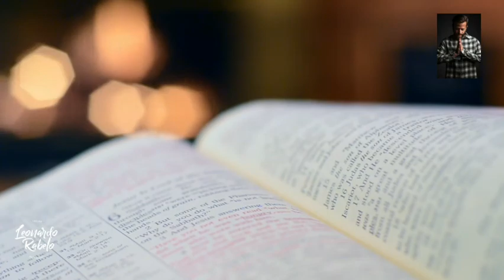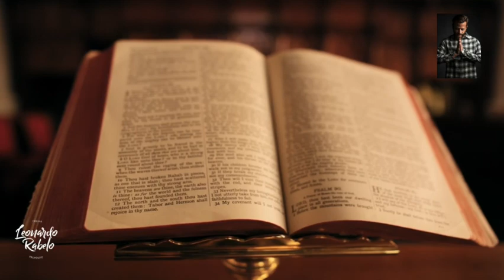ORAÇÃO DO DIA - 26 DE NOVEMBRO | Como ser Filho de Deus 🙏🏼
DEIXE NOS COMENTÁRIOS OS SEUS PEDIDOS DE ORAÇÃO. VAMOS ORAR POR VOCÊ.

Jesus olhou para eles e respondeu: "Para o homem é impossível, mas para Deus não; todas as coisas são possíveis para Deus".

Marcos 10:27 🙌